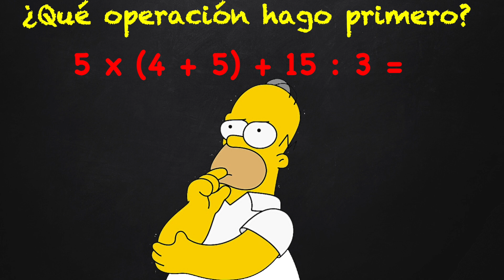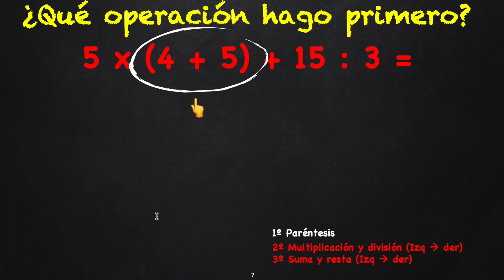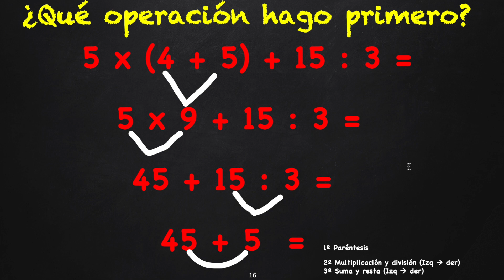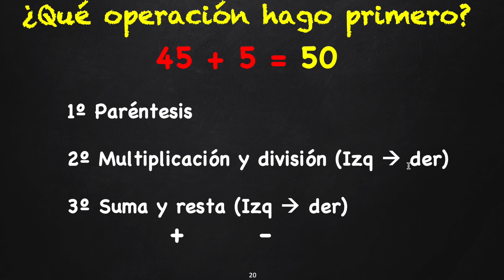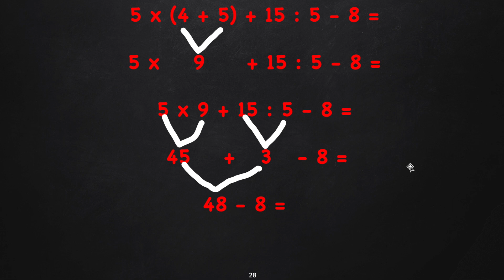Cómo hacer OPERACIONES COMBINADAS - jerarquía de operaciones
Cómo hacer operaciones combinadas, por dónde empezar. La jerarquía de las operaciones.